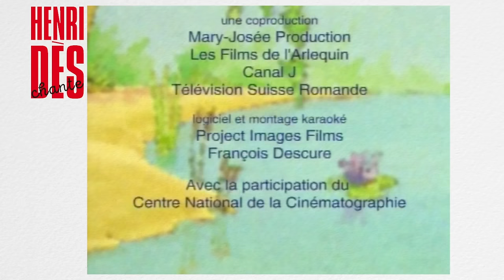Henri Dès chante - C'est le printemps - chanson pour enfants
Retrouvez la chanson dans le livre-CD "Les bêtises" d'Henri Dès.
PAROLES

J'suis content
C'est l'printemps
Aujourd'hui j'ai rien à faire
Quelle aubaine
Turlutaine
Je marche le nez en l'air

J'suis content
C'est l'printemps
Les arbres sont en couleur
Dans les nids
Les petits
S'égosillent tous en choeur

REFRAIN:
Le matin, le matin
Ne rime plus avec chagrin
A midi, à midi
Je n'aurai pas plus de soucis
A 4 heures, à 4 heures
Ça rime avec tartine au beurre
Et le soir, et le soir
Ça rime toujours avec espoir

J'suis content
C'est l'printemps
Qui vient juste après l'hiver
Le voilà
Youp' lala
C'est joli pis c'est pas cher

J'suis content
C'est l'printemps
C'est pour moi qu'elles butinent
Les abeilles
Dans l'soleil
Me préparent mes tartines

REFRAIN:
Le matin. etc.

J'suis content
C'est l'printemps
Je compte les rossignols
J'suis gâté
C'est congé
Je n'irai pas à l'école

J'suis content
C'est l'printemps
Poussent des petits bourgeons
Dans les prés
Sur mon nez
Poussent des petits boutons

REFRAIN:
Le matin. etc.

J'suis content
Dans l'étang
Y'a de nouveau des grenouilles
Elles s'enlacent
Elles s'embrassent
Y'en a mêm' qui s'tripatouillent

J'suis content
C'est l'printemps
J'aurai bientôt une p'tite soeur
C'est maman
En chantant
Qui me l'a dit tout à l'heure

REFRAIN:
Le matin. etc.

J'suis content
C'est l'printemps.

Toutes les semaines, deux nouvelles vidéos publiées !